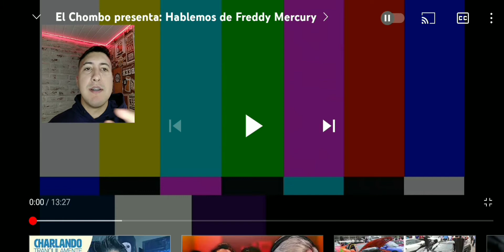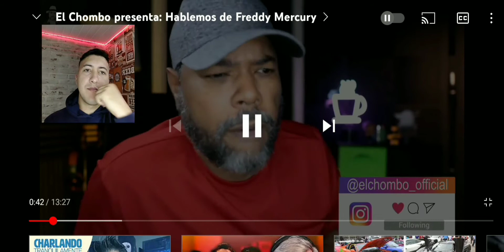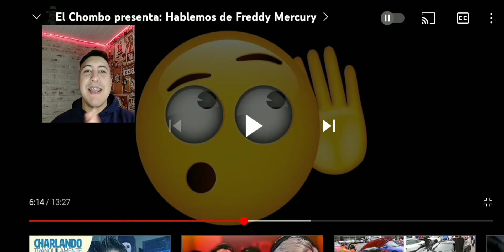El Chombo presenta: Hablemos de Freddy Mercury |Video Reacción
Video reacción